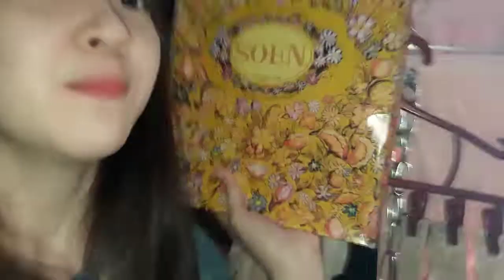WELCOME SA AMING MUNTING TINDAHAN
Ito ang aking summer job habang walang pasok. Bili na kayo samin, pwede tumawad! Pag naging suki, malaki discount hahaha!